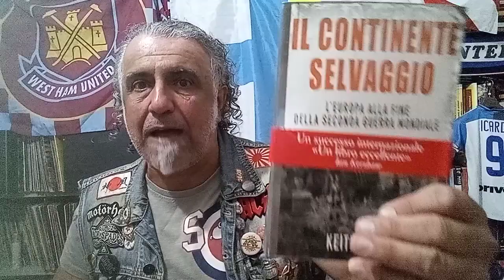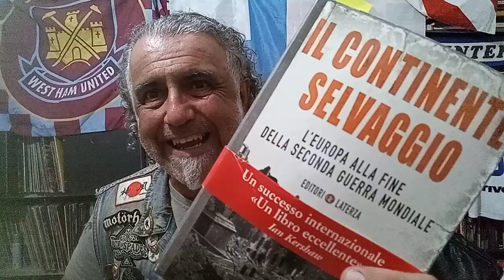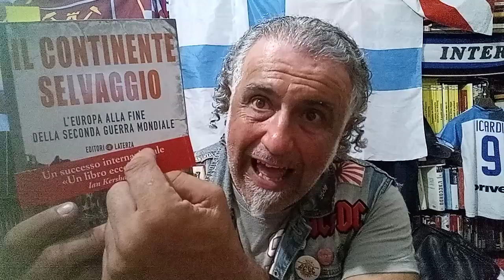Il continente selvaggio. Keith Lowe narra le spaventose violenze nella devastata Europa postbellica